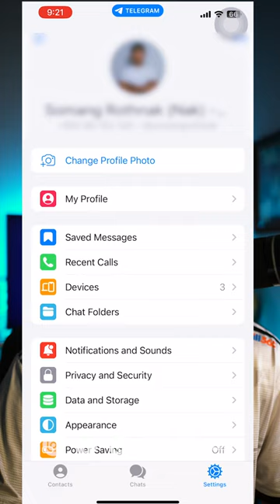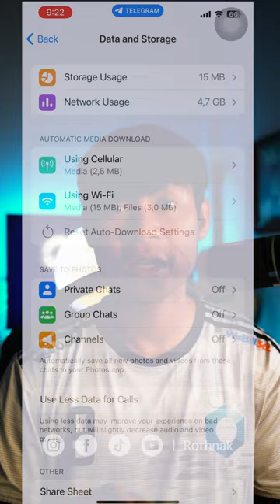មានដឹងអត់ថា​ Telegram អាចធ្វើអោយ​ Internet Slow? TechTips | Session 1 | Ep1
- Gear
1. Sony ZV-E10 with kid Lens
2. Microphone: PD200X